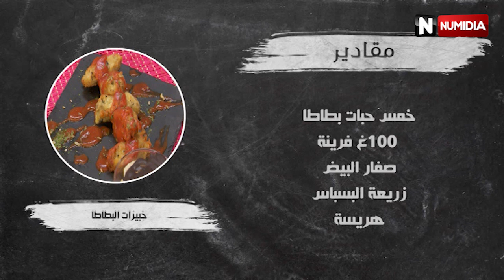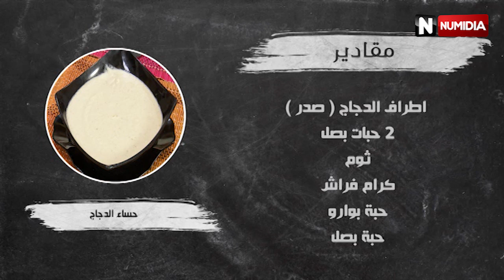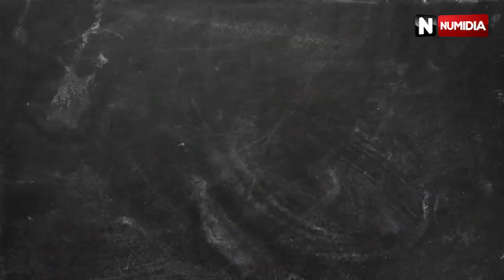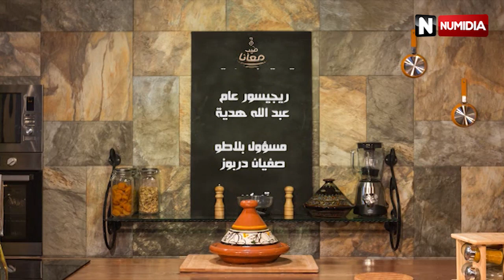طيب معانا 25